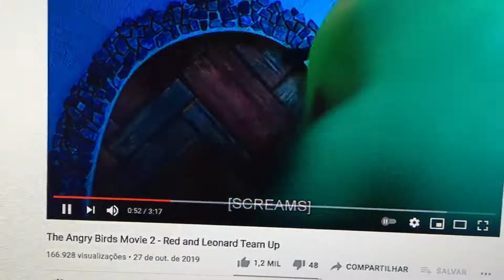Tohru gets mad crossover